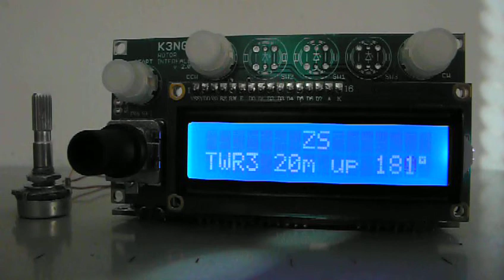Arduino rotator interface unit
Hardware for multi rotator control, based on arduino code by K3NG